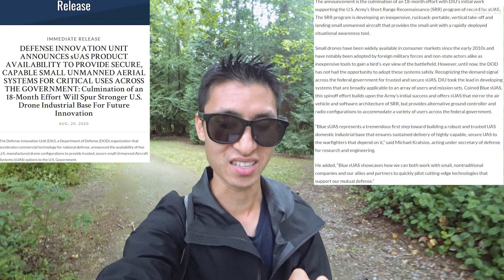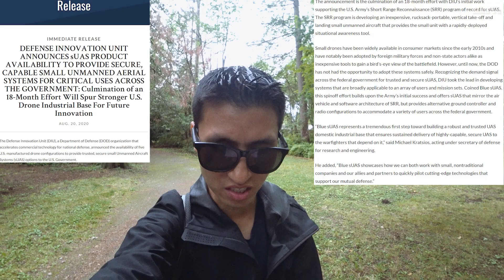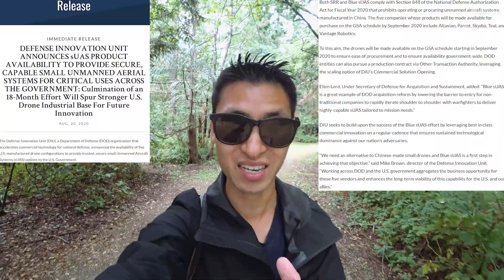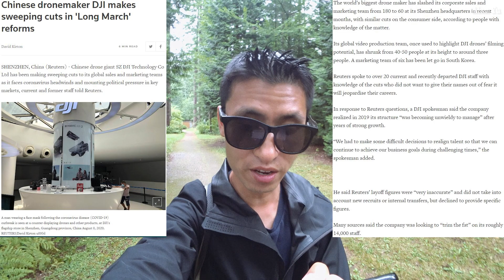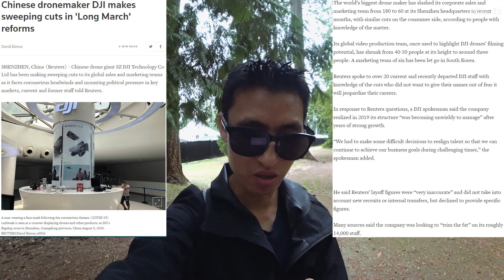What Drones To Buy For US Government Work Unveil And Massive DJI Layoffs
-US department of defense announcing its 5 US manufactured drones that can be legally used for government jobs with its Blue sUAS effort to reduce reliance on buying Chinese made drones.  Skydio X2, Parrot Anafi USA, Altavian M440 Ion, Teal Drone Golden Eagle, Vantage Robotics Vesper.
-DJI, the world’s largest consumer drone manufacturer, reported to have massive layoffs
-Thermal imaging video people and lake
-Drone video of cloudy sky day

0:00 Intro
0:29 Legal government job drones
3:41 DJI layoffs
6:15 Wildlife and thermal
8:05 Drone video

My Gear and more: